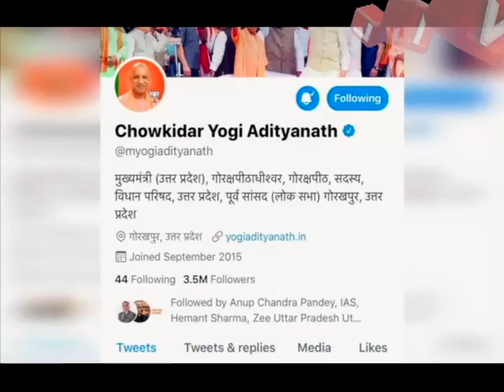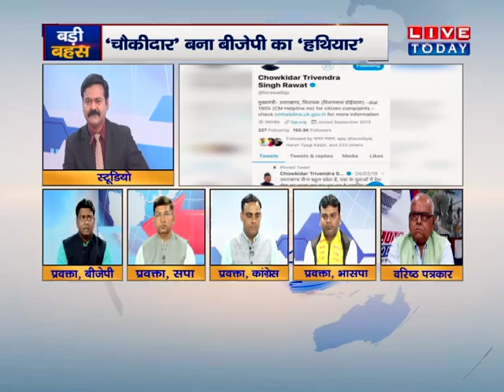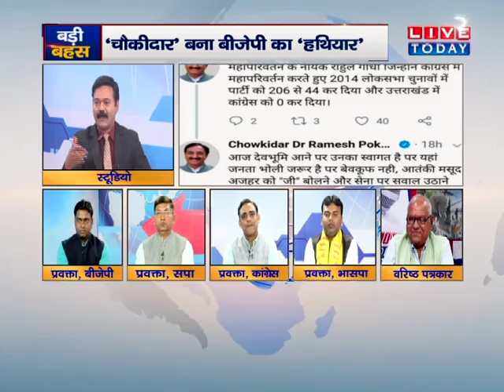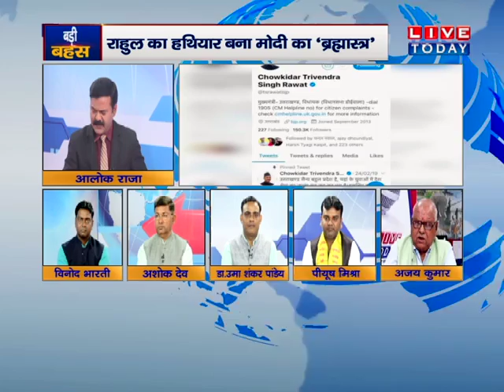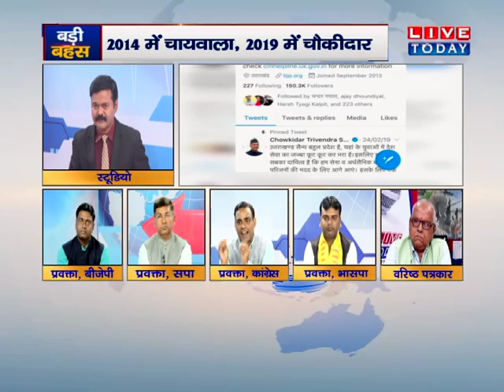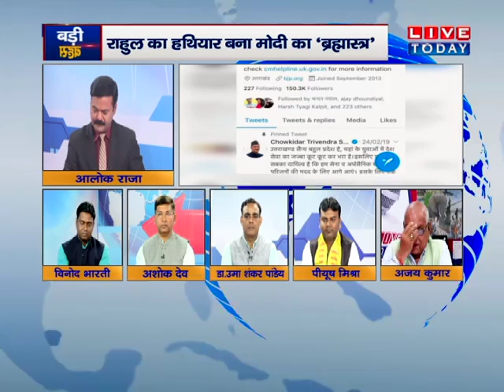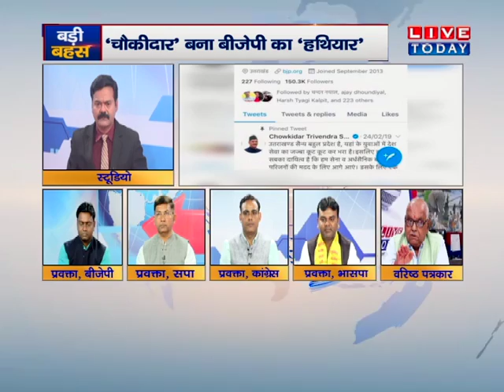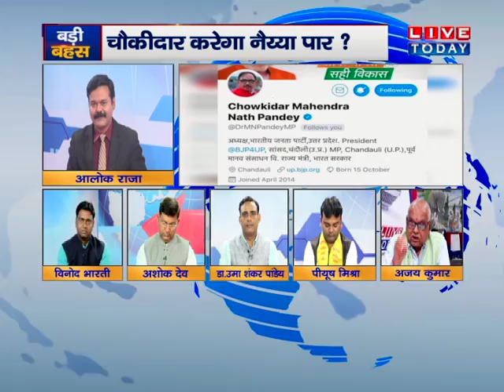बड़ी बहस : 'चौकीदार' बना बीजेपी का हथियार...